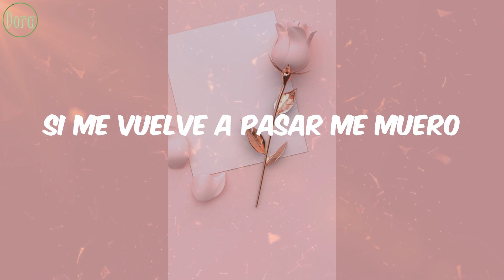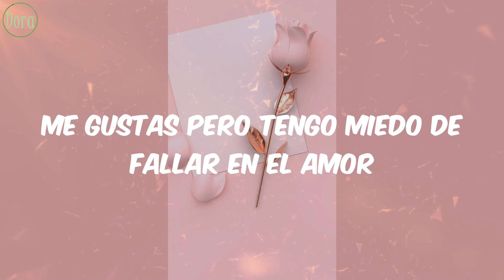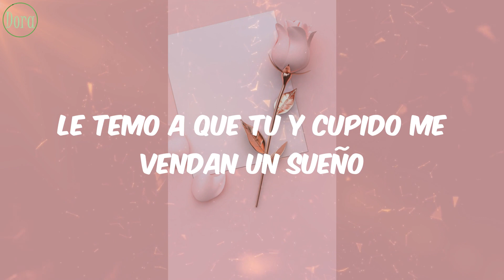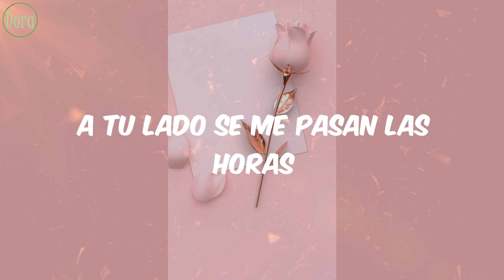Don Omar - Dutty Love (Letra)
Letra Lyrics Dutty Love Don Omar

Lyrics/Letras:
Jure que no volvería a sucederme de nuevo
Volvió a pasar
Que cupido no volvería a enredarme en su juego
Y aquí ahora estas
Hablando de amar
Hablando de amar
Tu tienes algo inusual que aun no lo descifro
Pero alteras mis sentidos
Otros amores del pasado me han dejado diabetica
Y no puedo ser dulce contigo
Le temo a que tu y cupido me vendan un sueño
Y falle de nuevo
A que hoy estés conmigo y mañana con tu dueña
Si me vuelve a pasar me muero
Oh oh oh uoh
Me gustas pero tengo miedo de fallar en el amor
Yo a cupido no le creo pero en tus ojos veo esa actitud
Que te hizo confiar?
El pasado a sido duro pero casi estoy seguro que princesa tu
Lo puedo cambiar
Con la forma en la que sexy me bailas
Y lo rico que tus labios me besan
A tu lado se me pasan las horas
Lejos de ti no sales de mi cabeza gyal
Lejos de ti no sales de mi cabeza
Oh oh oh oh oh
You got me signing mama
Me gustas nena
You drive me crazy mama
Y no te lo puedo negar
Y yo que prometí que al amor no le creería más
Me la paso pensando en ti todos los días
Hablando de amar
Y yo que caminaba solo en el mundo, sin rumbo
Y ahora aquí estas tu devuélveme la luz
Hablando de amar
Volvió a pasar
Hablando de amar
Hablando de amar
Tu tienes algo y no se que aun no lo descifro